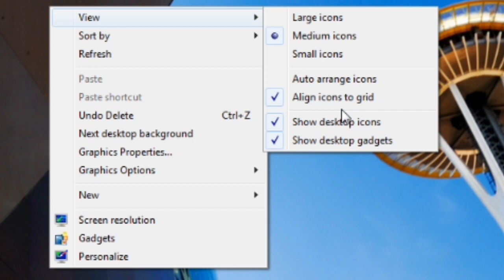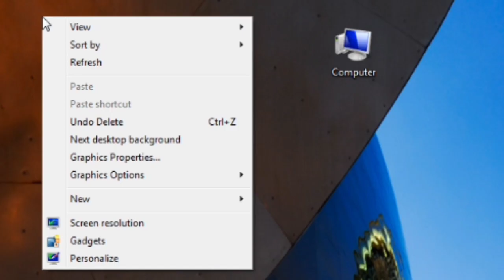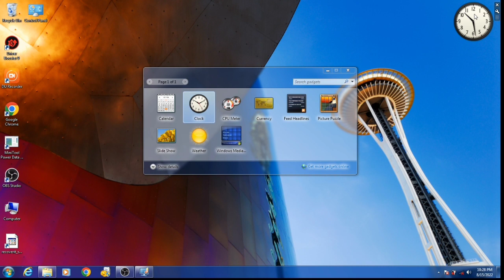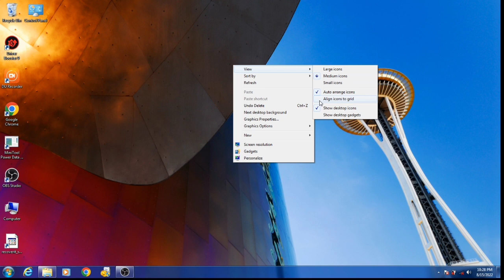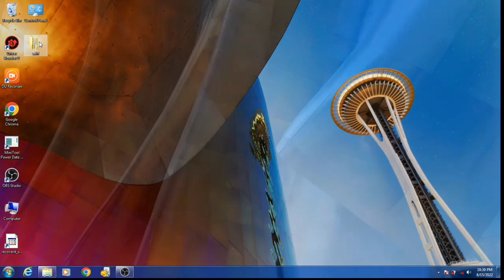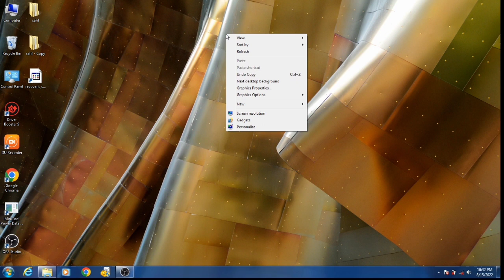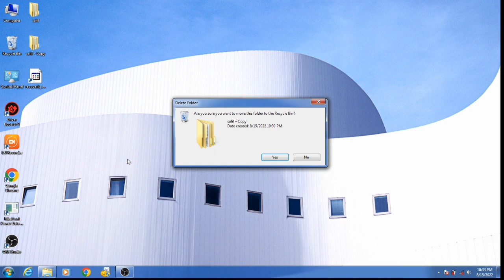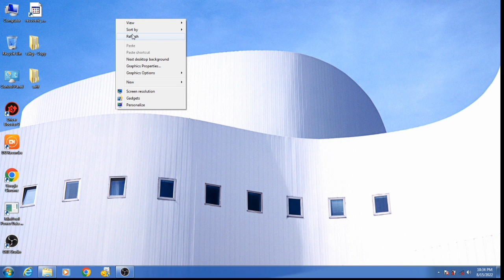Basics of Computer - How to make a folder - How to retun file Urdu/Hindi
quiries:👇🏻
basics of computer,
basics of using a computer
how to make a folder,
how to make a folder in laptop,
how to make a folder on pc,
how to make a folder in computer,
how to make a file in a folder,
how to make a folder in a computer